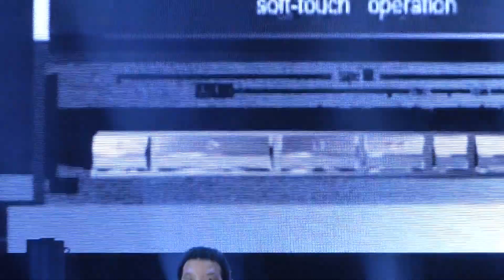LIONEL RICHIE...All Night Long...Mercedes Benz Stadium 11/11/22